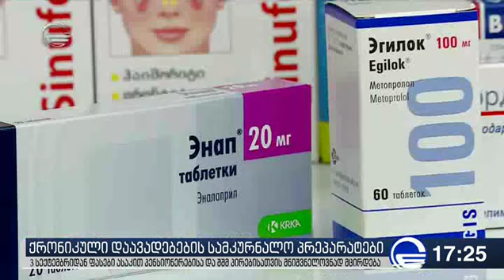ქრონიკული დაავადებების სამკურნალო მედიკამენტებით უზრუნველყოფის პროგრამა ფართოვდება